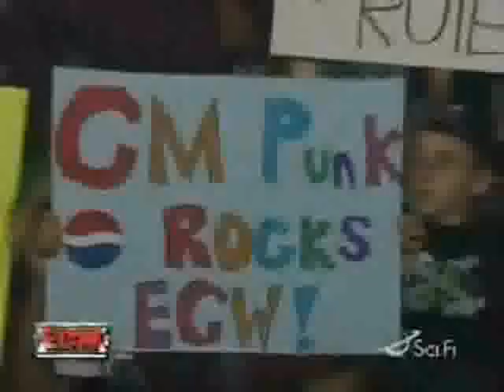John Morrison - Cm Punk Contract Signing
Another great moment of The Feud of the Summer 2007